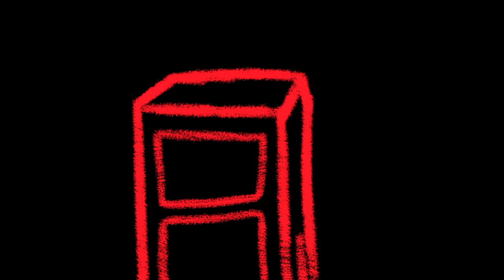4ÆM - Meme - Inanimate Insanity AU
VIDEO DESC.

basic stuff

『fps』: 12
『characters』: fan, lightbulb, knife, cabby, blueberry, bot, test tube
『original』: CH33ZE_B4LLS
『time』: 5 hours
『insp』: Restaferical
『apps』: flipaclip

promotive stuff

『roblox』:
follow my acc (no friend rq)
username: AquaHasAUser_oop

other stuff

HE GAVE ME THE ICK 🤢 ICK 😖 ICK 👹 ICK ICK ICK ICK 😼 ICK 😝 ICK 😧